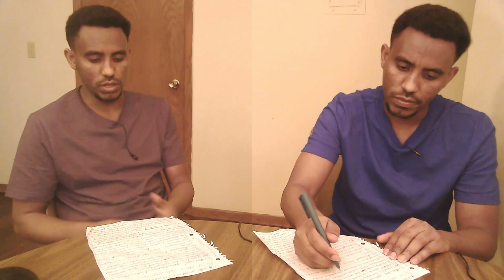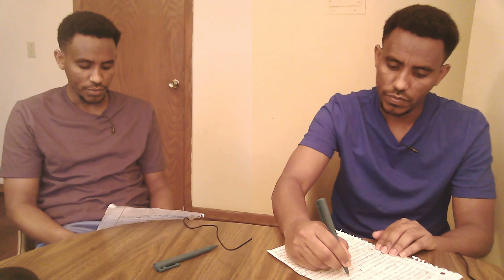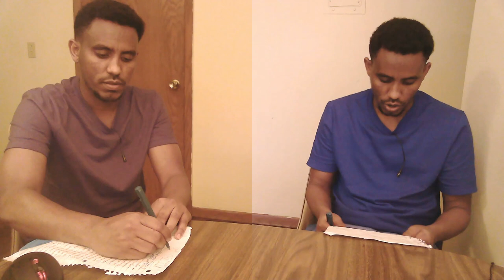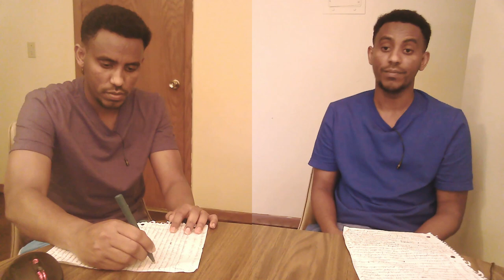green card lottery/DV--LOTTER-- SIDEEN USA KU IMID--HAYAANKAYGGII green lottery-ga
sideen america ku imid?